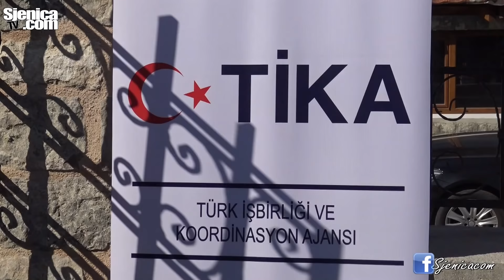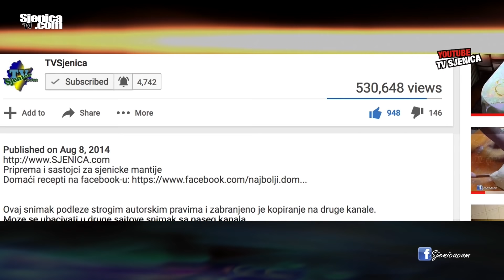OTVARANJE DŽAMIJE VALIDE SULTAN U SJENICI / OKTOBAR 2019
Rijaset Islamske zajednice Srbije, Mešihat Islamske zajednice Sandžaka i Medžlis Islamske zajednice Sjenica otvaraju svečano našu  jedinu Carsku džamiju Sultan Valide. 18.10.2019.

Snimatelj: Ramo Tahirović / Studio "Orion" / Vaša prva stanica za svadbe, venčanja, veselja, proslave, priloge, reportaže...